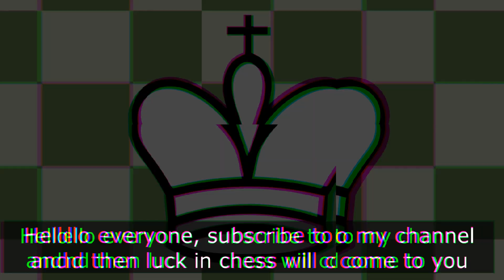BRILLIANT MOVE IN 100 % ACURACCY